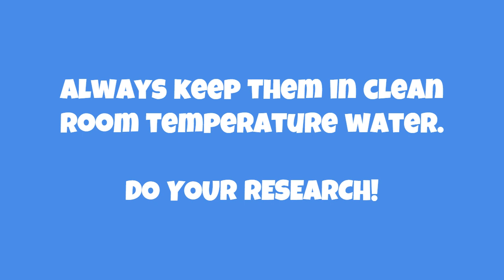New Pet Betta Fish: STEM learning for Kids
Make sure you have an adult around to help you stay safe. Never do experiments without a big person around.

Here are some tips for feeding your betta fish:
Choose a quality pellet food made especially for betta fish as the staple of his diet.
Feed only as much as he will eat in two minutes.
Consider programming a fasting day into his feeding schedule.
Offer treats such as freeze-dried bloodworms and shrimp occasionally.
Avoid overfeeding!